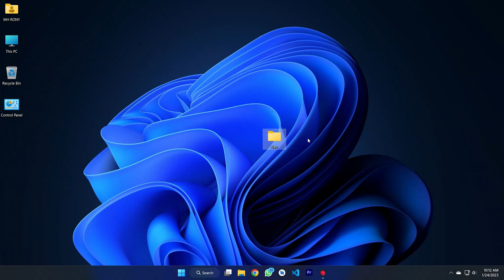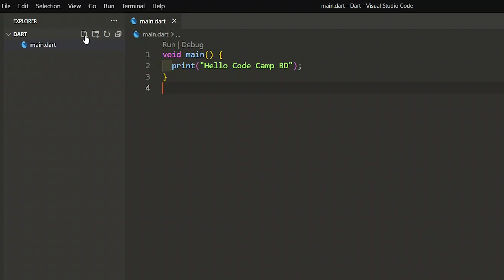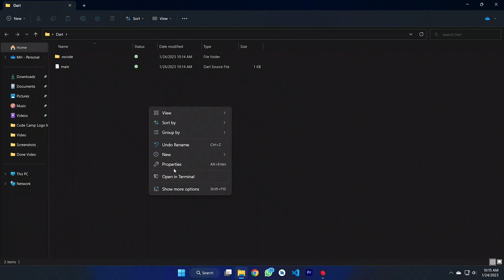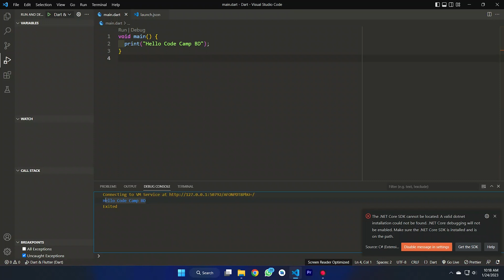How to Fix Run Dart file to auto open Lounch.json in VS Code || Code Camp BD 2023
To fix the issue of the "run dart file" command not automatically opening the launch.json file in VS Code, you can try the following steps:

Open the command palette in VS Code by pressing Ctrl+Shift+P on Windows/Linux or Cmd+Shift+P on macOS.

Type "Dart: Open Launch json" and select the option that appears.

In the launch.json file, check if the "program" field is pointing to the correct path of your dart file.

If the path is not correct, update it to the correct path and save the launch.json file.

Try running the "run dart file" command again and see if it opens the launch.json file as expected.

If the above steps does not work, it may be necessary to check your VS Code settings to ensure that the Dart extension is properly configured to work with your environment and setup.